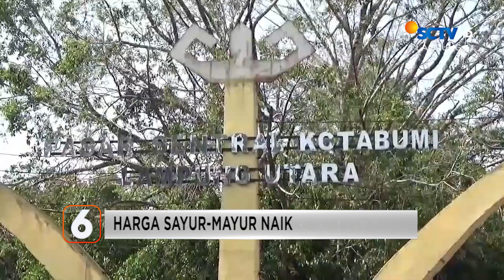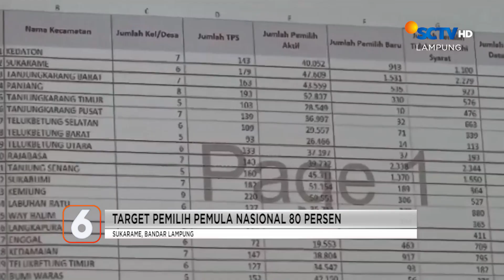Demo Sengketa Pilkades | Liputan 6 Lampung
Liputan 6 Lampung, 9 Oktober 2023 Part 3